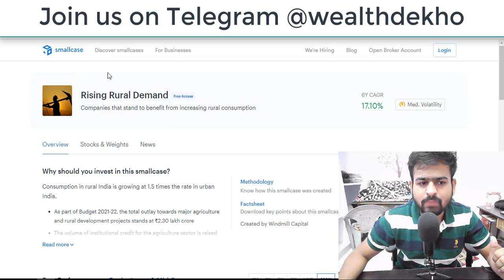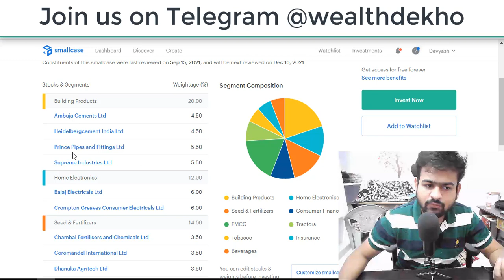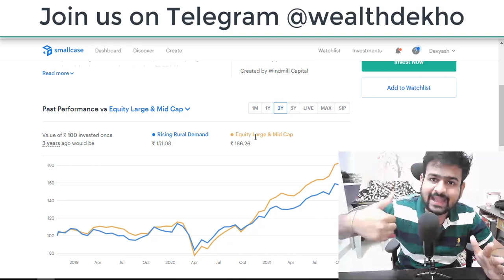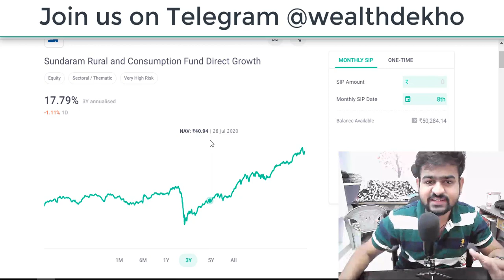Rising Rural Demand SmallCase Review | New Free SmallCase to Invest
Checkout this Video to know about Rising Rural Demand SmallCase Review | New Free SmallCase to Invest

rising rural demand smallcase
rising rural demand
SmallCase Review
Free SmallCase Review